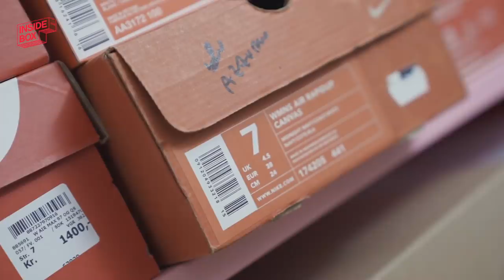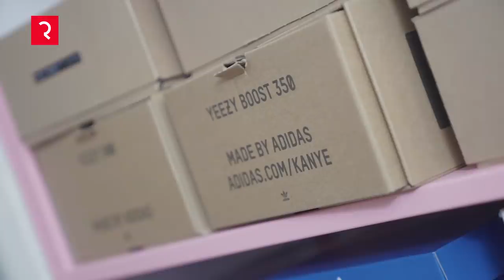Vintage Runners vs Hypebae trends? | Inside The Box | Fredesblog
Frederikke Toftsø har været med på sneaker bølgen længe, og har alt fra de nyeste Hypebae trends til vintage Asics og Nike Runners. Følg med når Frede deler ud af sin sneaker passion og fortæller om hvad der rør sig indenfor pige-silhuetter netop nu.

Hvem skal vi besøge næste gang?

FØLG OS!